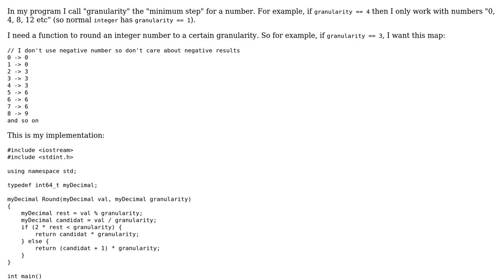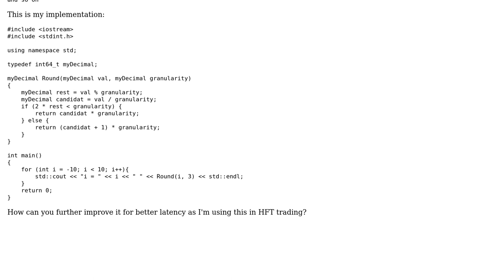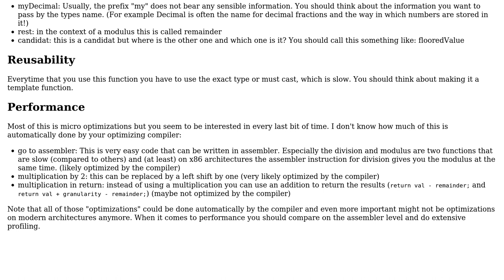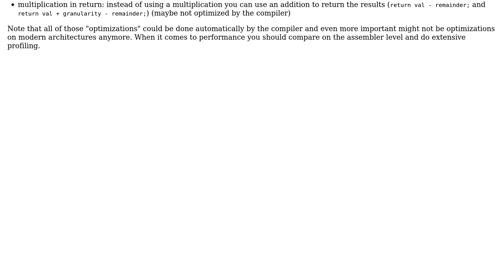Rounding ints division result to certain "granularity" (2 Solutions!!)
Rounding ints division result to certain "granularity"

With thanks & praise to God, and with thanks to the many people who have made this project possible! | Content (except music & images) licensed under CC BY-SA | Music | Images & others | With thanks to user Oleg Vazhnev user Nobody moving away from SE user Jamal and the Stack Exchange Network Trademarks are property of their respective owners. You are responsible for your own actions.